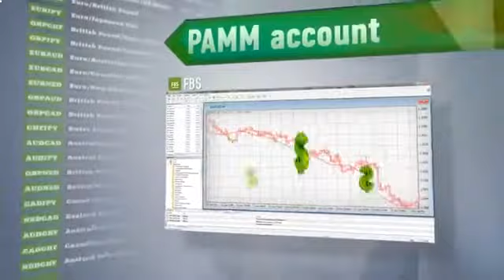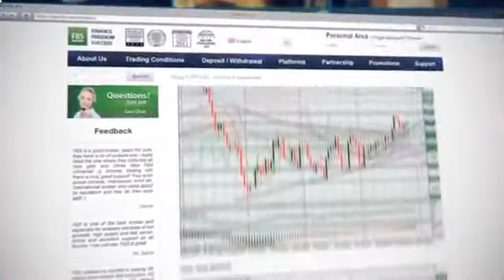Watch Forex Trading Online - Forex Online